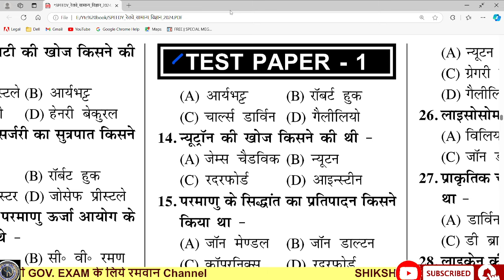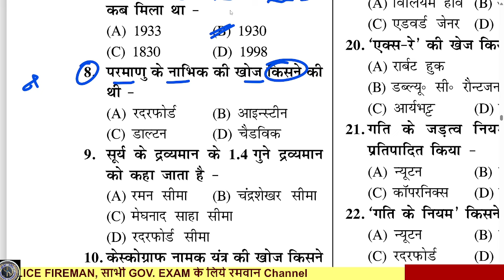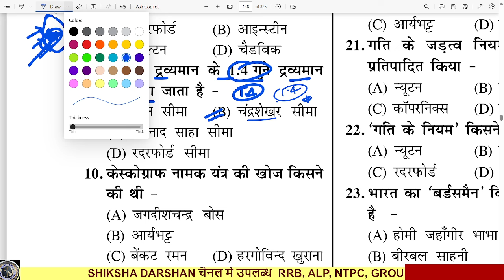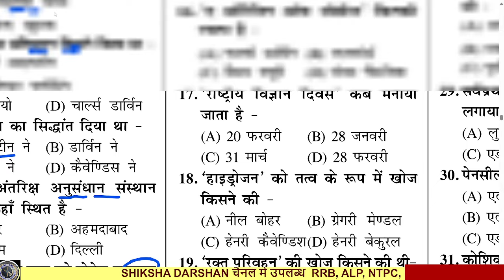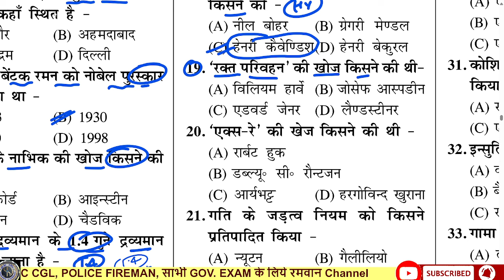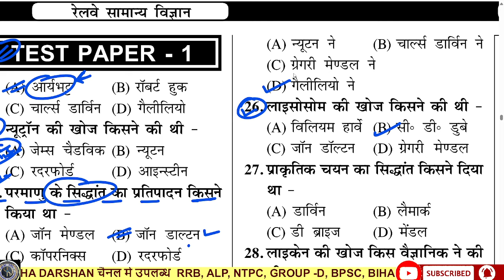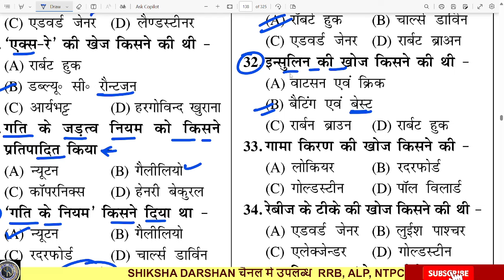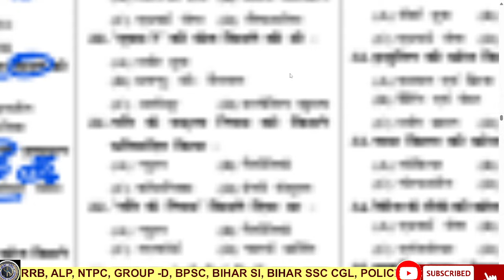set_01 | Speedy science book revision || Cell | animal | plant | कोशिका | पादप ऊतक | By dharm sir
Speedy book Complete revision | science Speedy revision | science Railway exam | science for all government exams | science important point | all objective type science solution | shiksha Darshan official channel By dharm Barik sir |
Speedy book science objective solution Science chemistry solution Objective solution youth publication scince biology chapter